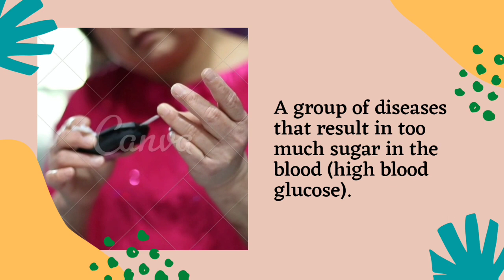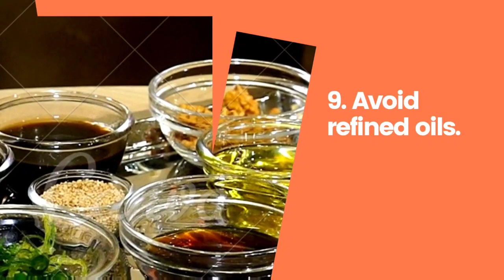HOW TO MANAGE BLOOD SUGAR DURING DIWALI | Diabetes special | Diabetes awareness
Diwali is incomplete without delicious sweets. While they are not healthy for anyone, especially  especially harmful for diabetics. Moreover, consuming too many sweets can lead to several health conditions, for those suffering from irregular blood sugar levels and high blood pressure. It is imperative for diabetes patient to be careful about their diets during the festive season to avoid disastrous results.

Here are some tips to manage blood sugar during Diwali.